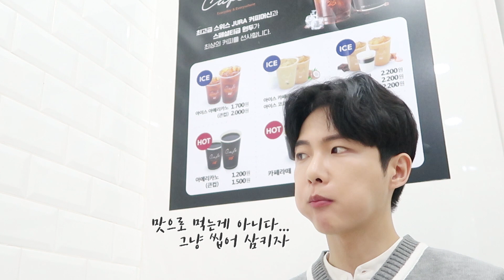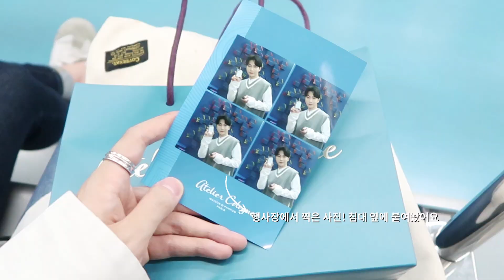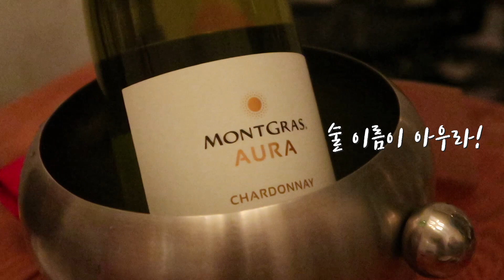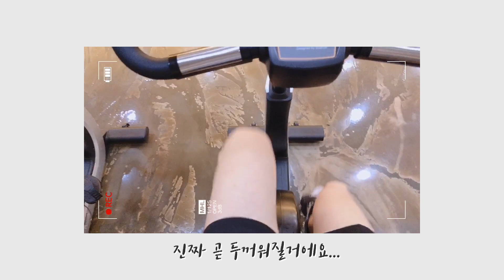SUB) 10월 어느날 Vlog (운동, 스완님 영접, 요리, 미팅) korean guy Daily vlog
안녕 알루아들! 아우라M이에요 :-)
오랜만에 VLOG 를 찍어보았답니다.
운동도하고 밥도먹고 미팅도하고. 스완 님도 만난날!
진짜 순둥순둥 너무 귀여우심 ㅠㅠ엉엉...
곧 또 만나기로 했어요 헿 (내맘대로)

*ENG subtitle was uploaded*